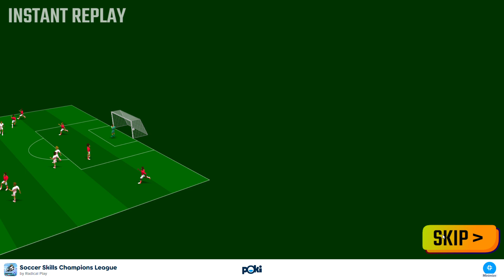Football Champions League Round 2 Real Madrid vs PSV Eindhoven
In this video, I will be playing Soccer Skills Champions League Round 2. Real Madrid vs PSV Eindhoven. (I am Real Madrid).